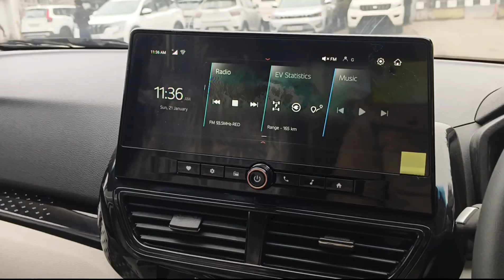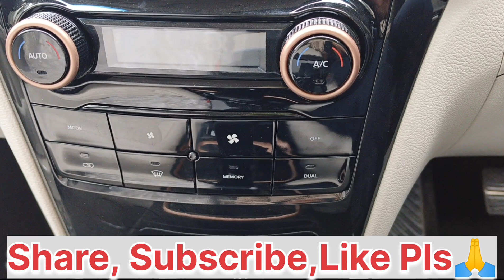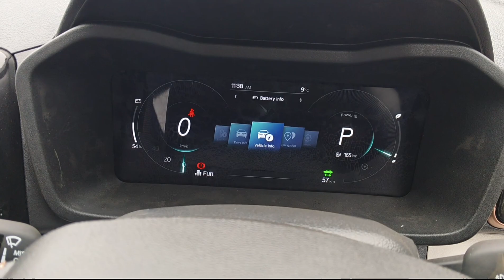XUV 400 New Facelift || Mahindra XUV 400 new features || XUV 400 EV car || most demanding car india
Kya haal h dosto , pls is video pe apna pyar dikhaye

Nexon ev
tiago ev
punch ev
400 ev
Aane wala time kiska hai
Electric vehicle
Mahindra upcoming ev
upcoming cars in india
Scorpio classic
Scorpio Base model
Scorpio S
Scorpio black model
Scorpio black
Mahindra Scorpio
Mahindra classic
Scorpio 2024
Scorpio 2023
New Scorpio
Scorpio classic s11
Scorpio classic 9 seater
Scorpio classic 7 seater
Classic black
Scorpio
New Scorpio 2024
Scorpio classic white
Scorpio classic black
Scorpio without modify
Classic
Mahindra new logo
Scorpio Base model me kya kya aata hai
Base model kesa dikhta hai
Scorpio kesi dikhti hai ab

Ev update

Power - 150 ps /     144ps nexon
Torque- 310NM /    215nm nexon
WHAT DOES THE CURRENT XUV 400 OFFER ?
      Best in class power
      Best in class torque
      Fastest acceleration
      Intelligent drive modes

LENGTH- 4200      /   3995 nexon
WHEEL BASE -2500      /   2498 nexon
WIDTH - 1821     /   1806 nexon
BOOT SPACE- 378L    /   350L nexon

IP RATING - IP 67
FIRE TEST - AIS_038
PYRO SENSOR - in major tragedy he can            disconnect all electricity in car...
.12 changes in new car.

1. All- New Dashboard
2. 10.25"   Infotainment
3. 10.25" Digital cluster
4. Flat bottom steering wheel
5. Dual tone interior
6. Wireless charger
7. Dualzone auto temp. Control
8. Rear AC vents
9. Over the air updates
10. Adrenox connect ( coming soon )
11. Alexa ( coming soon )
12. Android auto & Apple car play ( coming soon )